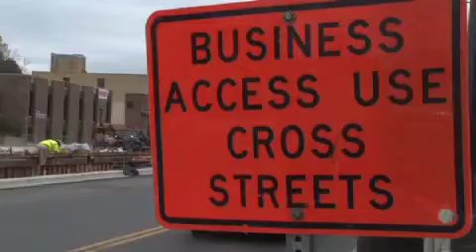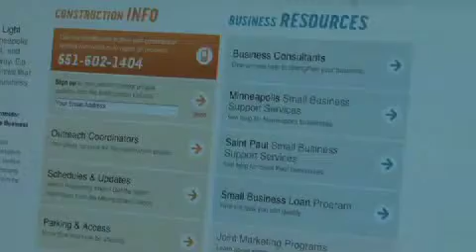Light Rail Construction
Video by SJMC student Brittany Falkers.